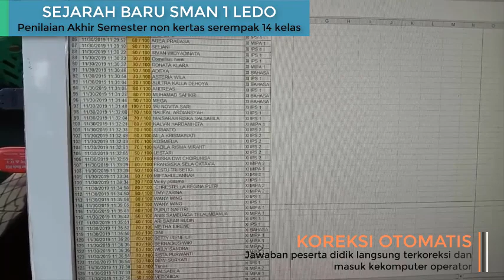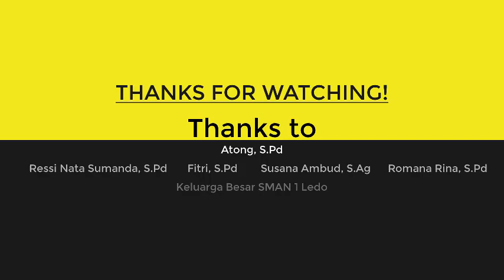SEJARAH BARU SMAN 01 LEDO ULANGAN NON KERTAS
dengan semangat inovasi tiada henti, SMAN 01 Ledo terus berupaya menghadirkan pendidikan yang mampu mengikuti kebutuhan perkembangan zaman.